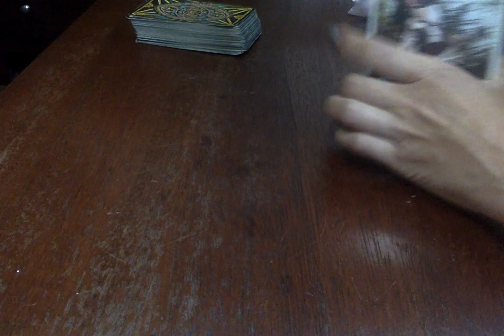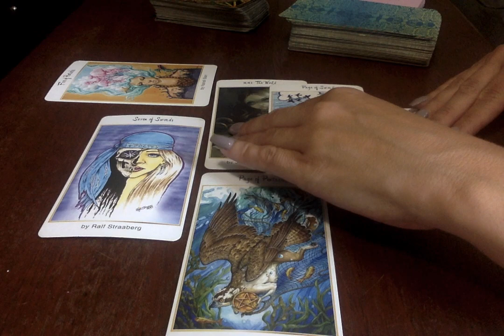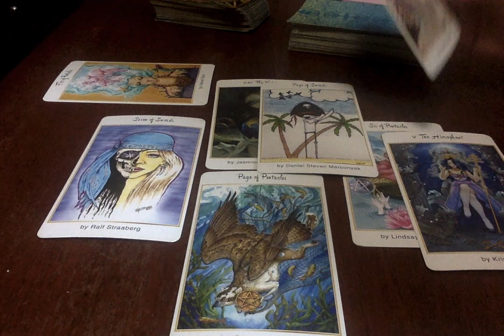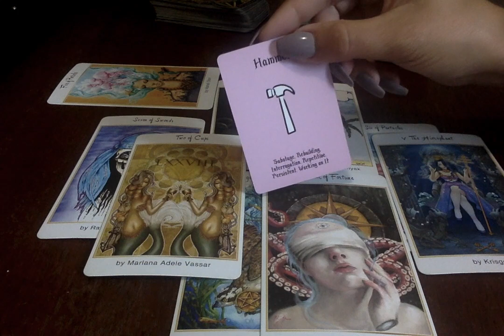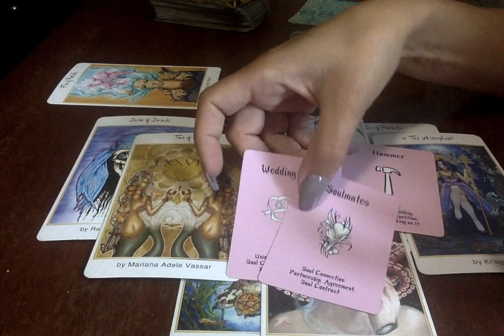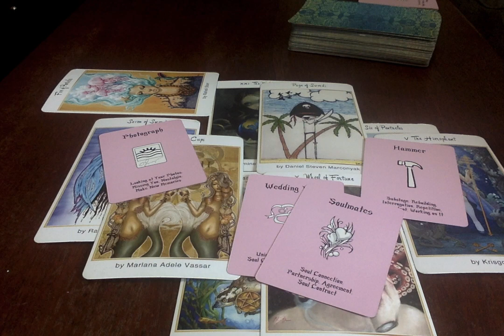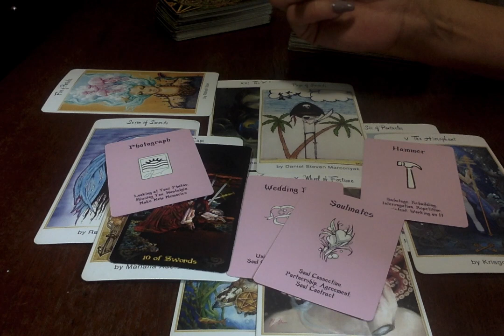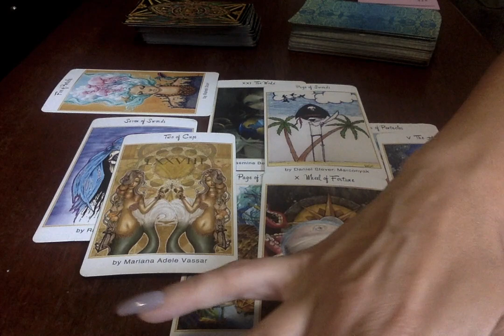Cancer Scorps & Pisces💧 WkEnd Energy ~ Don’t Feel Lonely, A New Soulmate